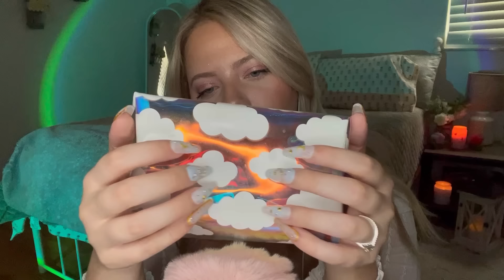Morning Asmr to Help You Gentle Wake Up 🌞 Iced Coffee, Postive Affirmations, Skincare, Candle 🕯️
💕TIMESTAMPS💕
00:00 Good Morning Intro (nail tapping)
02:47 Candle Tapping & Positive Affirmations
10:46 Iced coffee making
15:30 Brushing your hair (hair brush triggers)
17:54 Vinyl Bag Tapping
18:43 Doing your skincare
23:19 Outro

🦋💙Lights, Equipment, & More💙🦋
🦋Amazon Goodies Used In My Videos